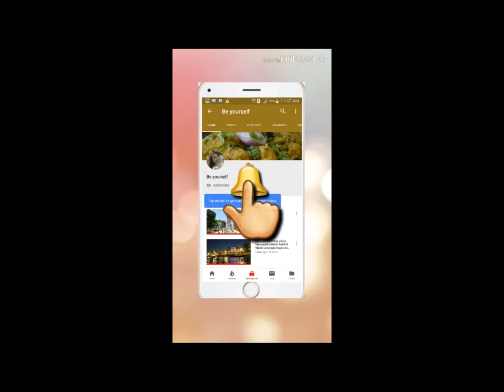मटन कोरमा // MUTTON KORMA .DELICIOUS MUTTON KORMA RECIPE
MUTTON KORMA IS ONE OF THE BEST RECIPE FOR ALL MUTTON LOVERS. PLEASE TRY ONCE THIS RECIPE AND ENJOY IT WITH FAMILY.